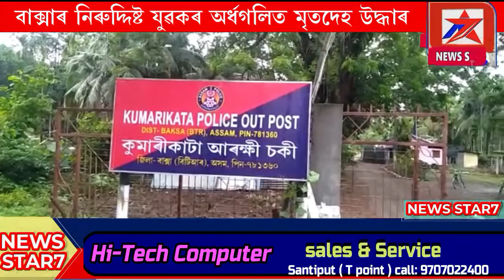newsstar7 ভাৰত-ভূটান সীমান্তৰ ভূটান পাহাৰৰ উচ্চ টিলাত অৰ্ধ গলিত মৃতদেহটো উদ্ধাৰ হয়।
ভাৰত-ভূটান সীমান্তৰ ভূটান পাহাৰৰ উচ্চ টিলাত অৰ্ধ গলিত মৃতদেহটো উদ্ধাৰ হয়।

news star7
news star7 is a news plateform in assam.

সমূহ অসমবাসী ৰাইজক স্বাগতম জনাইছো।

News Star7 এটা সম্পূৰ্ণ অসমীয়া ডিজিটেল নিউজ চেনেল।
শূন্য চিয়ৰ শুদ্ধ খবৰ আমাৰ মুল লক্ষ্য।#

এইটো আপোনালোকৰে চেনেল। অসম বিভিন্ন সমস্যাৰ বাতৰিৰ লগতে  দুৰ্নীতি, ভ্ৰষ্টাচাৰ,অনিয়ম লগতে উঠি অহা প্ৰজন্মৰ প্ৰতিভা বিকাশ কৰি উৎসাহিত কৰি অধিক আগুৱাই যাবলৈ প্ৰেৰণা দিয়াৰ লগতে খেল ধেমাজি, সাংস্কৃতিক খবৰ প্ৰচাৰ কৰা হব। আমি ভালক  স্বীকৃতি দিবলৈ কুন্ঠাবোধ নকৰো আৰু বেয়াবোৰ প্ৰচাৰ কৰি ৰাইজৰ মাজত চিনাক্ত  কৰিও ভয় নকৰো। আমি সদায় ৰাইজৰ লগত।

Thanks,
News Star7

N.b.
For Advertising..
Contec us.